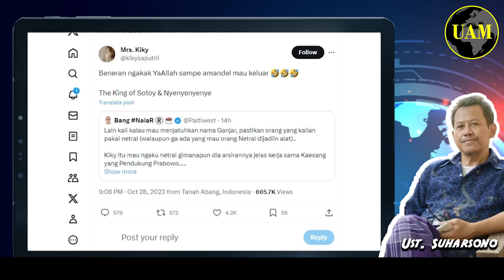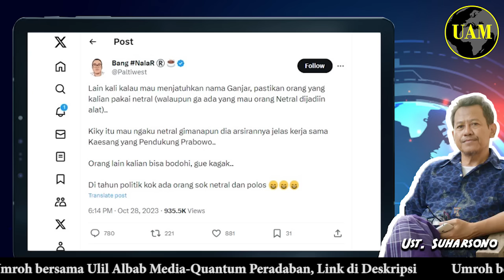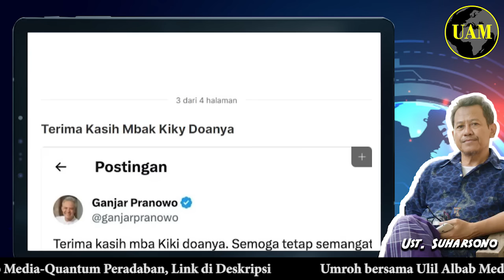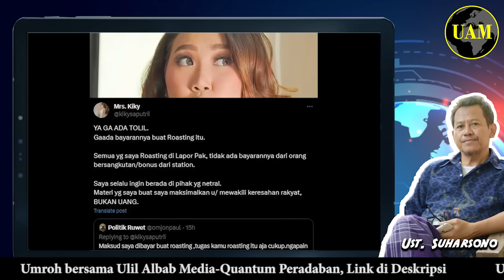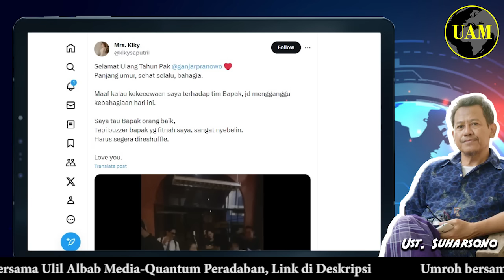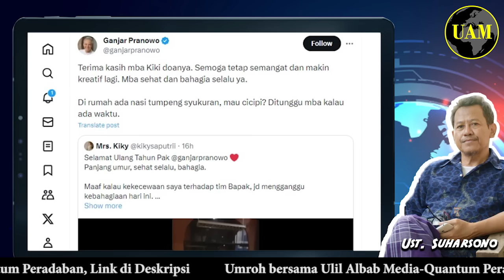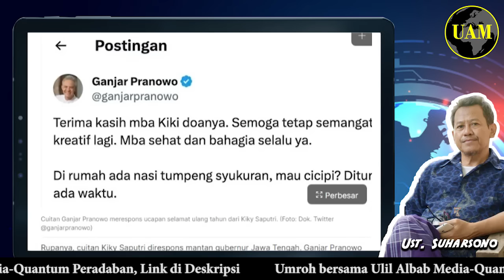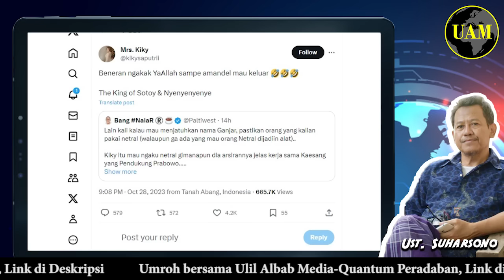Makin Seru Nih Kiky...!! Amandelnya Sampai Mau Lepas, Gara-Gara Bolone Ganjar; Kapok Gak...?!